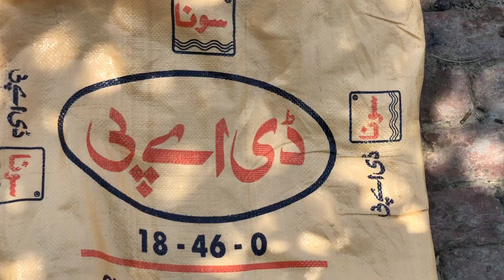Detailed View of Planting Rice in Punjab Village of Pakistan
We planted kainat (1121) seed on our plots. Extra Long Grain Rice (AROMA) Kainat (1121) Super kainat is also known to the world as 'super kainat'. Due to its extra long length, rich pearl white color and highly aromatic grain, it is in more demand. Rice is grown in fertile lands of Punjab, Sindh and Balochistan region where millions of farmers rely on rice cultivation as their major source of employment. Among the most famous varieties grown in Pakistan include the Basmati, Kainat known for its flavour and quality. Pakistan is a major producer of this variety.

Track: Unknown Brain - Saviour (feat. Chris Linton) [NCS Official Video]

Meri Aur Bhai Ki Hoi Larai 🤼😡
Pehle Kaam Phir Family Ke Sath Lunch 🥗🤤
Warning ⛔️ Village Mein Flood Aa Sakta Hai 😱
Our Kids Planting Rice & Playing Muddy Puddles rice field Vlog | Mudassar Saddique
OldRice Cultivation Process in Pakistan Dhaan ki Fasal ki Kasht Mozzam Saleem